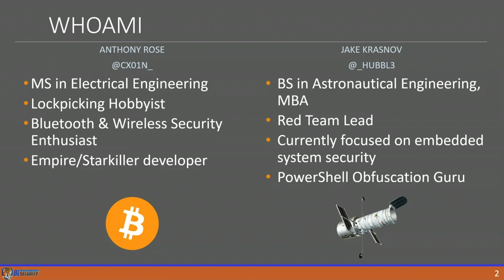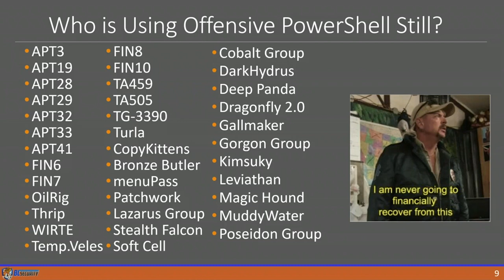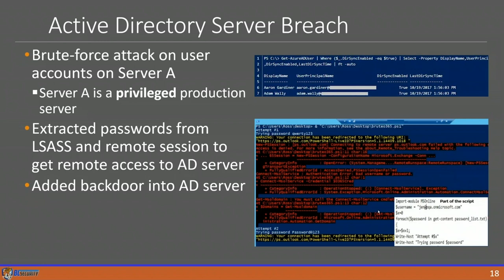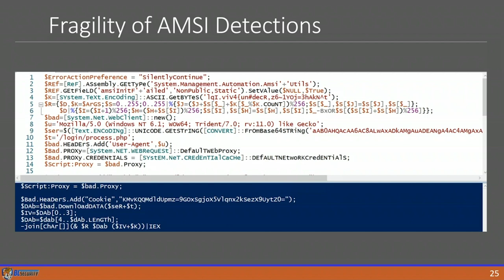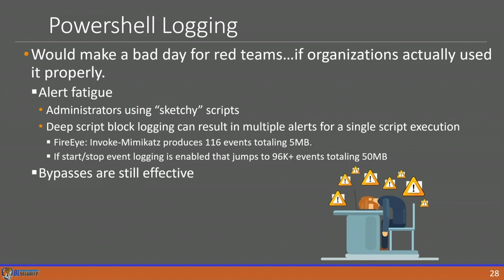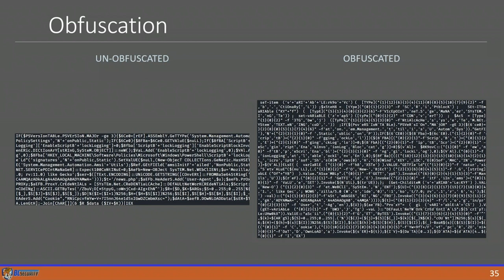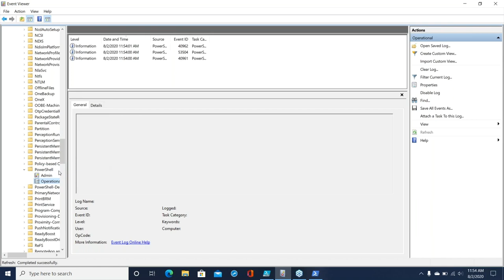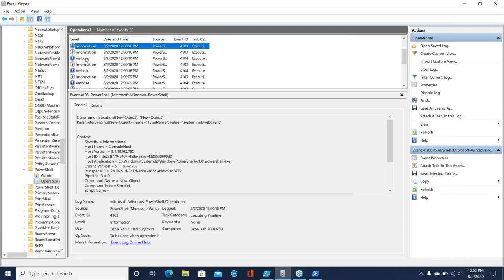DEF CON 28 - Jake Krasnov, Anthony Rose - APTs Love PowerShell and Why You Should Too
Quite often, you may have heard people mention, “Why should you bother learning PowerShell, isn’t it dead?” or “Why not just use C#?” Many individuals in the offensive security field have a common misconception that PowerShell is obsolete for red team operations. Meanwhile, it remains one of the primary attack vectors employed by Advanced Persistent Threats (APTs).

APTs are known for implementing sophisticated hacking tactics, techniques, and procedures (TTPs) to gain access to a system for an extended period of time. Their actions typically focus on high-value targets, which leave potentially crippling consequences to both nation-states and corporations. It is crucial that Red Teams accurately emulate real-world threats and do not ignore viable attack options.

For this talk, we will walk through how many threat actors adapt and employ PowerShell tools. Our discussion begins with examining how script block logging and AMSI are powerful anti-offensive PowerShell measures. However, the implementation of script block logging places a technical burden on organizations to conduct auditing on a substantial amount of data. While AMSI is trivial to bypass for any capable adversary. Finally, we will demonstrate APT-like PowerShell techniques that remain incredibly effective against the latest generation of network defenses.